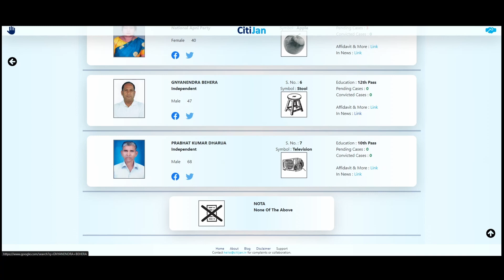2024 Lok Sabha Contestants - Bargarh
Know Your Contestants in Bargarh Constituency in Odisha for Lok Sabha Elections 2024.